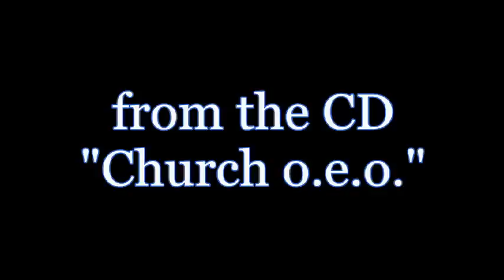DAS ZEICHEN - Babylon Sand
taken from the 2CD "Church o.e.o." (1999), a very nice song from this german duo...